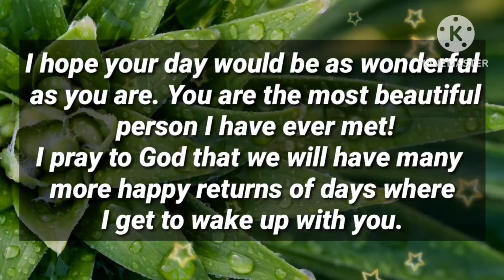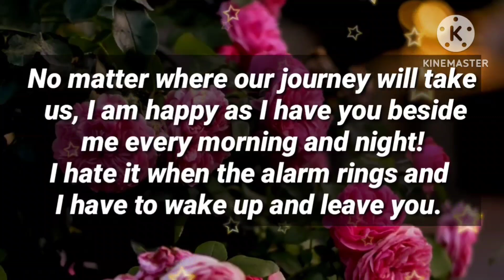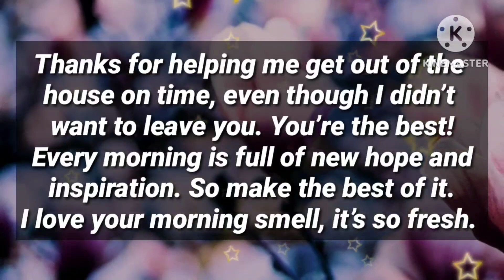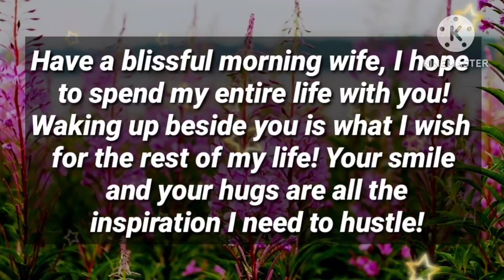I am not going to miss this opportunity 😳😊😔😊😂🙂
I lose my job, i am coming to meet you

my love
dm current energy
divine masculine
dm df
dm message to df today
dm tarot
dm reading
twin flame
twin flames
Karmic
happy twins 11:11
love
Love
love quotes
love poem
love poems
love lines
love feel
true love
poem
poems
love songs
love music
feelings of love
love feelings
Dm to df
dm df
dm
 df dm
aquarius
df
taurus
unique tarot
all i want
aquarius tarot
virgo
twin flame reading today
twin flame